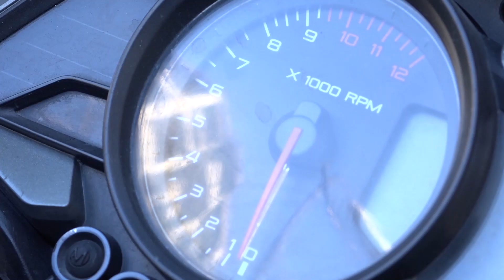Կարպիս Փաշոյան VLOG (№3)